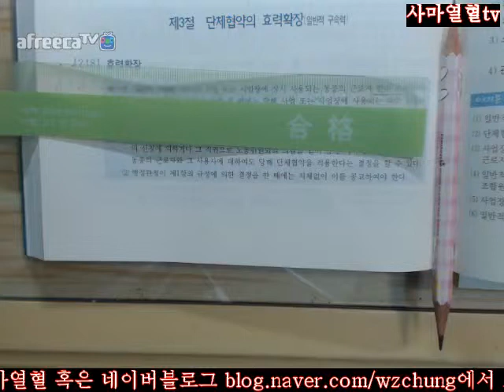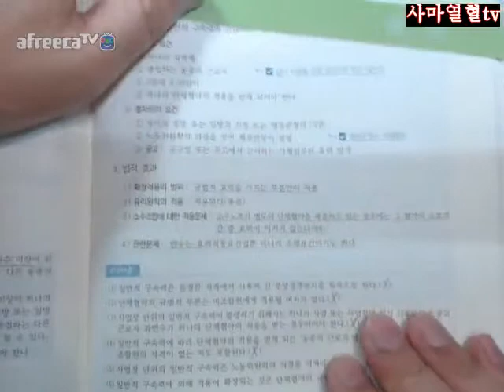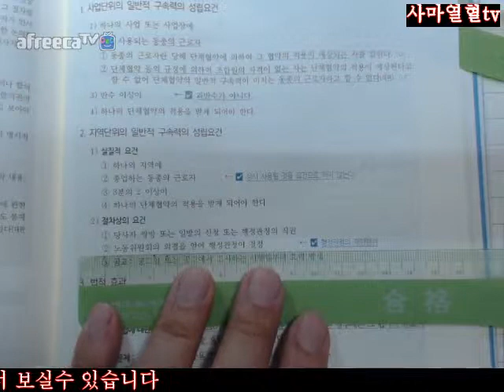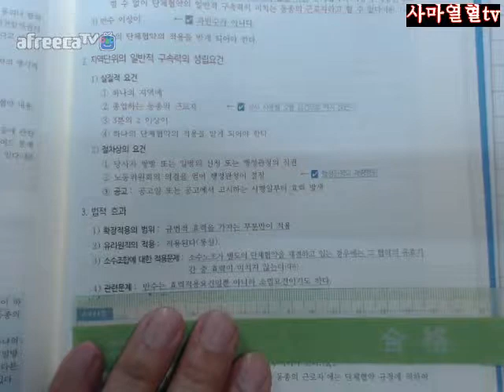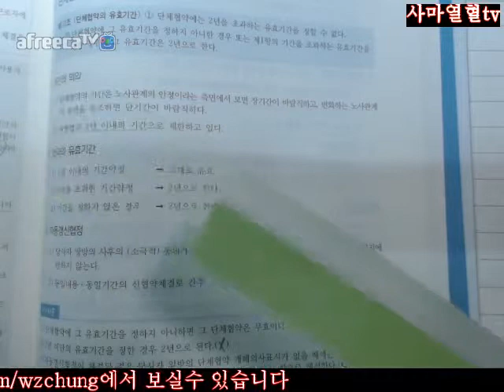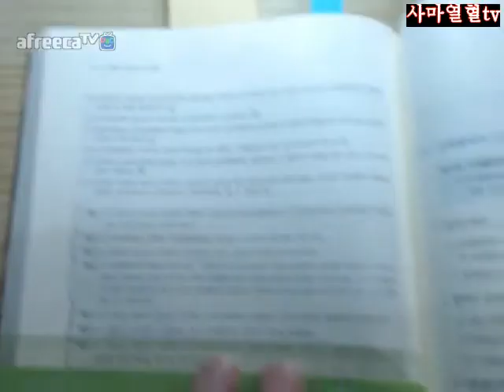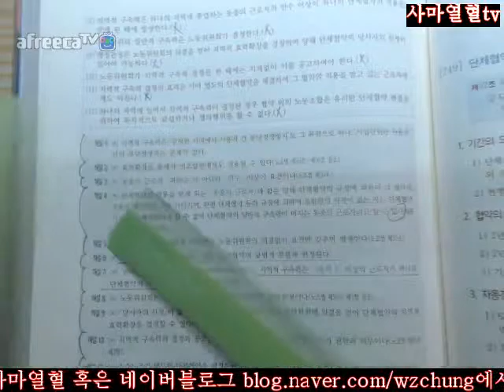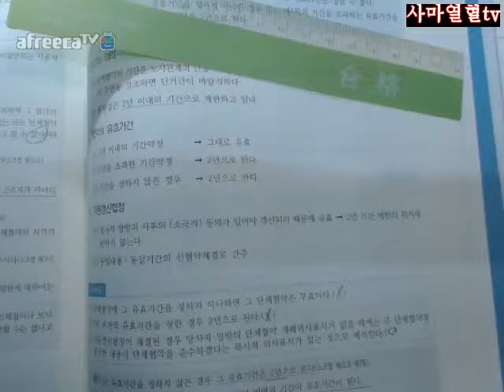270면 272면2회독=2018전시춘저핵심체크노동법제16개정판=제3편집노제3장단체협약제3절단체협약의효력확장일반적구속력248효력확장270면 272면